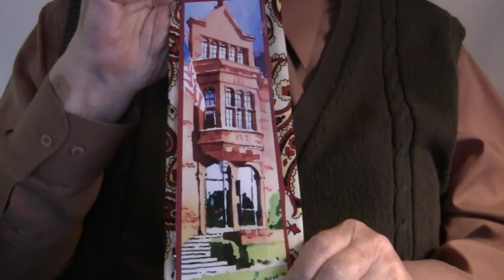Elmer George Faith and Meaning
Elmer George at 100 remains full of faith and purpose, committed to helping others in whatever capacity he can. Part of the interview includes thoughts on meaning, faith and the power of faith, and an understanding that other need to let go.